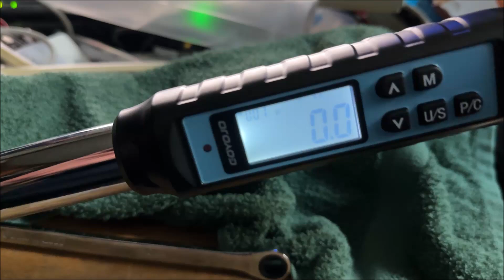トルクレンチ比較２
sk11の60N.mまでの物とアマゾンで購入した激安の200N.mまで測定
可能な製品の比較です。

　sk11トルクレンチ。

　激安トルクレンチ。